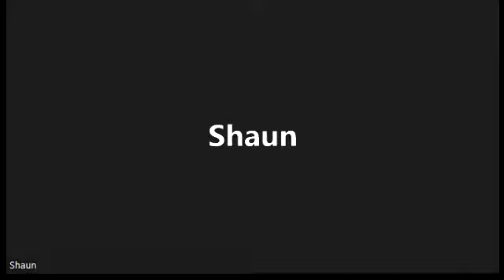Frigga, Please! (Racial Draft Season 4 - Supplemental Draft Round 8 Recap)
This week, Mike is joined by Randy, Carlos, and FCL Guru Shaun to discuss nerd news, break down the picks and polls for the past week in the Racial Draft, and solve Warner Bros' Flash film promotional problem. You're welcome, DC!